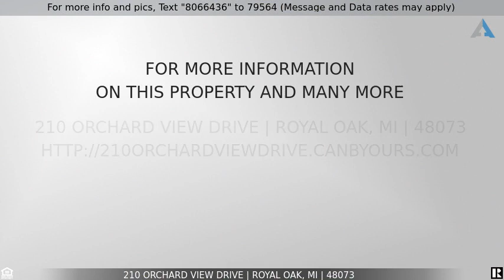Priced at $440,000 - 210 ORCHARD VIEW Drive, Royal Oak, MI 48073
Home for Sale in Royal Oak

One of the most unique and beautiful back yards in Royal Oak. This Vinsetta area quad level sits on over a 1/2 acre very private park-like setting offering a huge bounty of nature's beauty at her best. Cool off in the swimming pool on hot summer days or relax in the hot tub any time of year. This is the perfect yard for summer pool parties, volleyball, bad mitten or horseshoes, and winter ice skating. Inside this home boasts of 4 bedrooms, expanded kitchen with granite counter tops and family room with cozy gas fireplace. The sellers have spared no expense on quality updates.  This includes in-ground sprinkling system, 200-amp electrical service, new living room bow window, a newer roof, chimney, gutters leaf guards, high efficiency furnace, air conditioner, humidifier, new hot water heater, pool heater pool liner and brand new pump. Close to downtown Royal Oak, shopping, dining, and highway transportation.  NEEDS A LITTLE TLC AND IS PRICED TO SELL! You will not be disappointed.